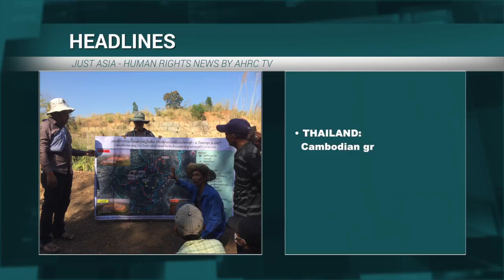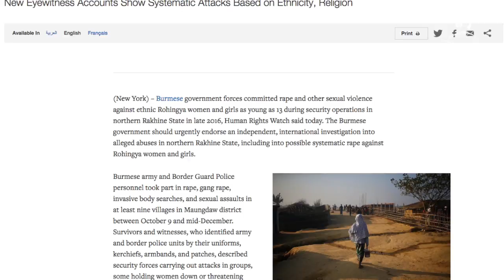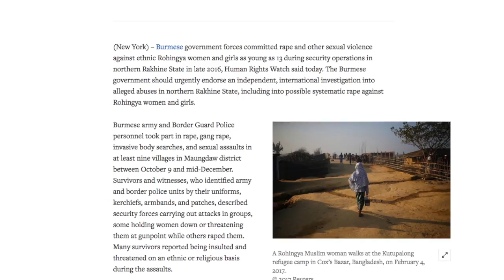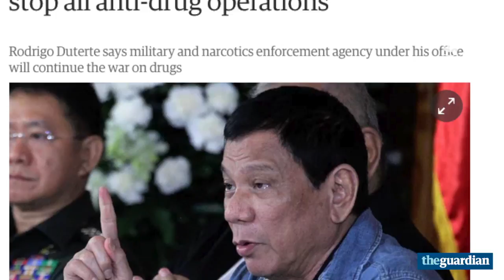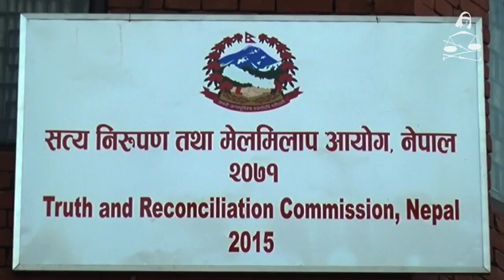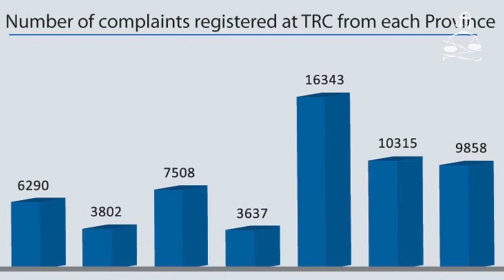UN publishes new report of rape and other abuses against Rohingya - JUST ASIA Episode 158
This week’s episode of Just Asia begins with the UN’s new report detailing mass gang rape, killings and other human rights abuses against the Rohingya by the Burmese military. A team of UN investigators interviewed over 200 Rohingya refugees in Bangladesh, who told how their children, including a newborn, were trampled or cut to death. They also accused the Burmese military of opening fire on fleeing people, setting fire to entire villages and deliberate destruction of food and paddy fields. Although the Burmese government and Aung San Suu Kyi have largely dismissed claims of abuse, Suu Kyi has promised to investigate these UN allegations.

Next, Philippines President Rodrigo Duterte has ordered the police to stop all anti-drug operations, following his “embarrassment” at the killing of a South Korean businessman, and an Amnesty International report alleging police were making money from drug related killings. The order, announced during a speech to soldiers at the presidential palace, does not end the crack down on drugs; Duterte said a drug enforcement agency under his office and possibly the military would continue the fight. Human rights groups are concerned at any military involvement, as it has an equally notorious image.

In Nepal, the mandate for The Truth and Reconciliation Commission (TRC) and the Commission of Inquiry on Enforced Disappeared Persons (CIEDP) is fast approaching an end. With February 10 as the deadline to complete their work, Commission members and conflict victims are beset with confusion and uncertainty. While a term extension has been requested, it is important for the government to first amend the existing transitional justice acts and enact the necessary laws to support the work of the Commissions.

Moving to Thailand, Cambodia’s indigenous Highlander Association visited the gold mining operation in Loei province, northeast Thailand, on February 7-8th to learn about the effects of mining on the environment, as well as how to advocate against mining, with two companies preparing to operate gold mines in Ratanakiri, Cambodia. The Thai Kon Rak Ban Kerd group (KRBK) in Loei has been active in calling for the closure of the mining site and for the company to rehabilitate the environment. Many academics, students and staff from local and international organizations visit the KRBK and the mining site. Just Asia interviewed Mr. Sotheara Pharn from the Highlander Association for more information.

In Pakistan, a mentally disabled six-year-old girl was raped and dumped in a sewage drain after having her neck slit on January 19. However, luckily she survived after being taken to hospital. Child sexual abuse has become a common phenomenon in the country. After finding no result of police investigation, the Chief Justice of Pakistan took action through Suo Moto notice for regular hearing.